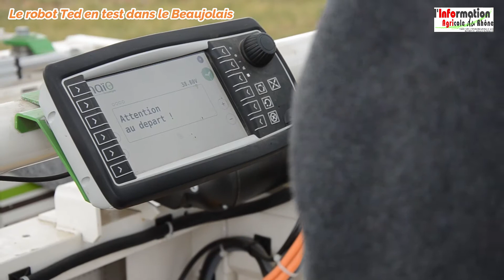Le Mag' technique de l'Info - Le robot Ted de Naïo Technologies testé dans le Beaujolais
Pour ce nouveau numéro du Mag technique de l'Info, focus sur un prototype du robot Ted de Naïo Technologies, testé dans le Beaujolais par les équipes de l'IFV-Sicarex Beaujolais à Villefranche (Rhône). Objectif : tester le travail du sol en vignes étroites. Témoignages de Romain Ducharme (Naïo Technologies) et Pierre Martini (IFV de Villefranche).